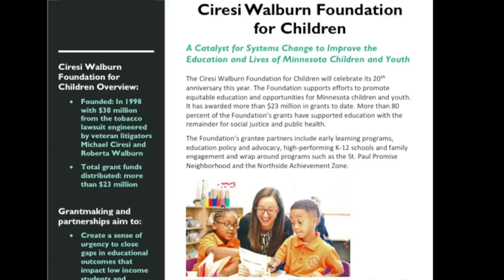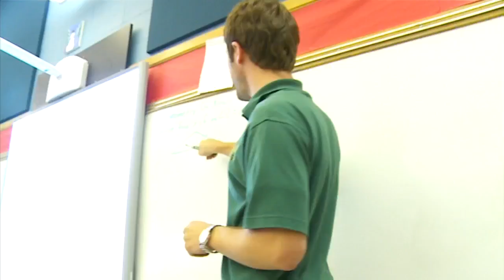20 Years Since The $6B Tobacco Lawsuit That’s Still Paying Dividends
The funds from that case are still being used to fund programs all across Minnesota. The lawyers from the case reflect with Esme Murphy, 20 years later (5:10). WCCO Sunday Morning – May 6, 2018